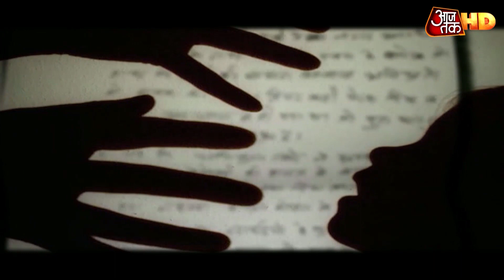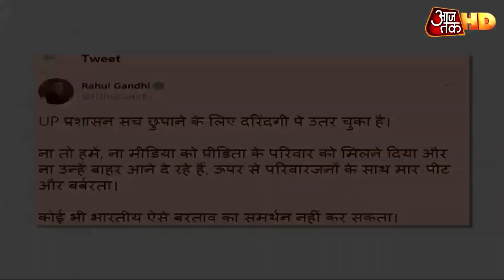Hathras ही क्यों, क्या Rahul-Priyanka को दिखती नहीं Rajasthan की 'निर्भया'?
राहुल और प्रियंका को वाकई ऐसा लग रहा है कि वो हाथरस जाकर देश की बेटियों के साथ खड़े हो गए हैं. तो हाथरस ना जाने की भरपाई उन्हें राजस्थान जाकर कर लेनी चाहिए. वहां तो सरकार भी अपनी है, कोई रोकेगा भी नहीं. देखिए ये रिपोर्ट देखें